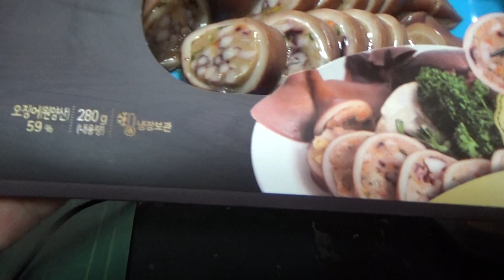사조 오징어 순대, 바로 데워 먹는 대형마트의 아바이순대 구입 시식기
홈플러스에 갔다가 4천원정도의 가격에 구입했는데,그냥 독특하게 먹을만한 정도의 오징어순대인듯 하네요~